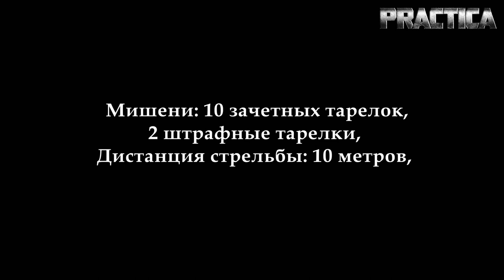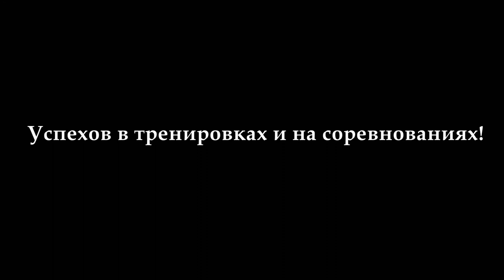Training Day 24.08.13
Очень краткий дневник тренировки за 24.08.13